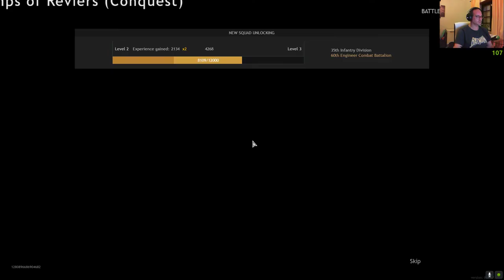Enlisted Invasion Of Normandy - USA - No commentary gaming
Enlisted Invasion Of Normandy - USA Side
No commentary gaming